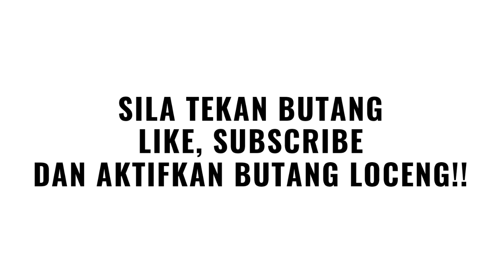▶️10 MINIT LALU!! 30+82 AHLI MAJORITI TERKEJUT!! ZAHID HAMIDI MENANG BESAR!!